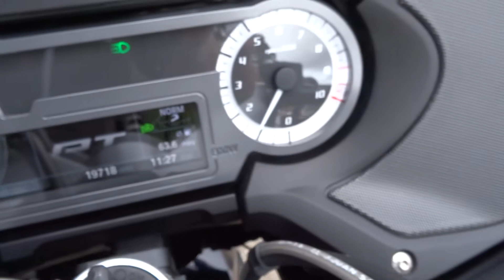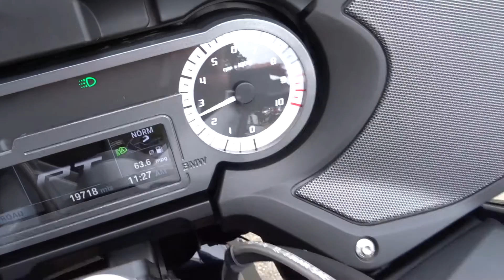BMW R1200RT LE 2017